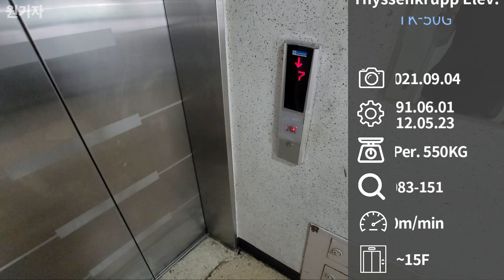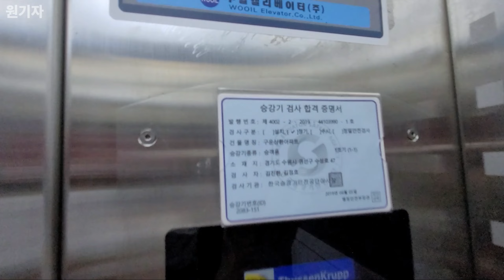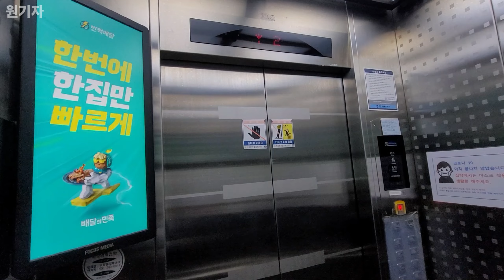[2012 TK-50G] 경기도 수원시 권선구 구운삼환아파트 티센크루프 엘리베이터 TK-50G (1동 1호기)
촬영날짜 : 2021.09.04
촬영기기 : 갤럭시 노트20 울트라
위치 : 경기도 수원시 권선구 수성로 47
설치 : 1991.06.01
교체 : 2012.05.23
용량 : 8인승 550KG
속도 : 60m/min
형식 : 권상식-VVVF
모델 : TK-50G
제조사 : 티센크루프엘리베이터코리아(주)
번호 : 2083-151
운행층 : 1~15F
종류 : 승객용
보수업체 : 우일엘리베이터(주)

1991년에 설치되어 있던 승강기를 일찍이 2012년에 TK-50G로 교체한것이 특징인 승강기입니다.